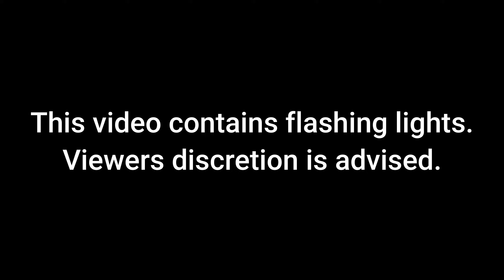2WEI - Toxic | Chamsys timecode lightshow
Lighting Design: Charlie Austin
Stage Design: Charlie Austin
Music: 2WEI - Toxic (Britney Spears cover)
Console: Chamsys MagicQ PC
Visualiser: Capture Student Edition 2024

Fixture list:
Claypaky Alpha Beam 700 : 221
Acme Colour Bar : 396
ADJ Dotz Matrix : 362
Martin MAC 250E : 68
Elation Platinum Wash ZFX Pro : 15